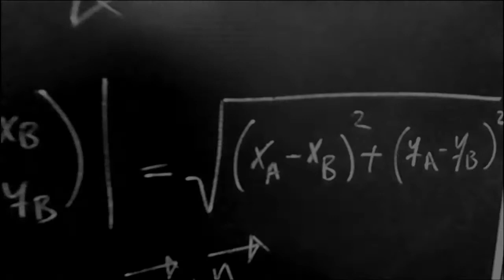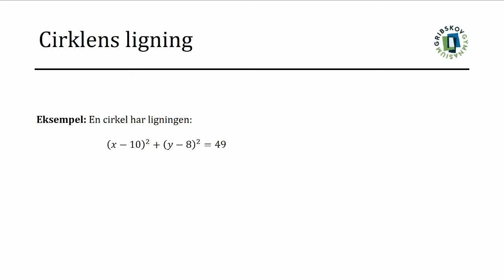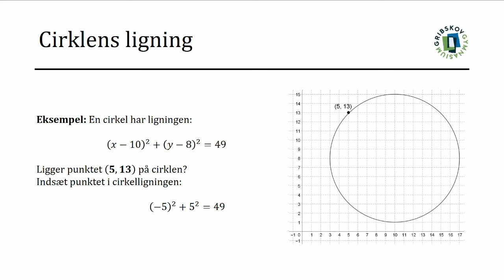KOORDINATGEOMETRI - Ligger punktet på cirklen?